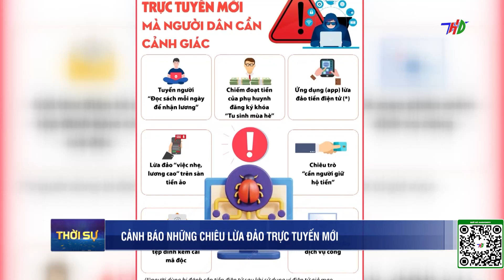CẢNH BÁO NHỮNG CHIÊU LỪA ĐẢO TRỰC TUYẾN MỚI